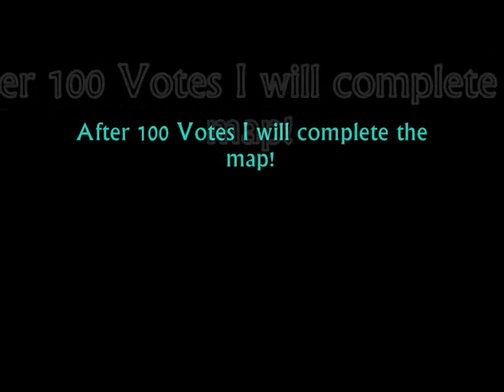Crysis Domino Map NR 2 Beta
Hi,
enjoy the Crysis Domino Map NR 2 Beta ! When you want that I complete the Map vote for it here

Have Fun!^^
Music Johny Cash - Personal Jesus

by WarStorm